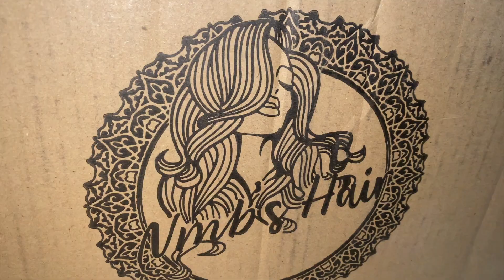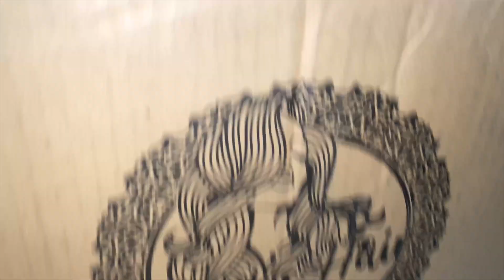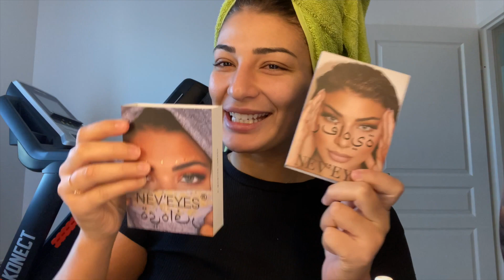JE RETOURNE CHEZ MA MERE !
weshhhh_______

La team je vous retrouve après 3 mois d'absence. Beaucoup de travail, un besoin de me ressourcer et de me retirer des réseaux pour mieux revenir !Vous m'avez manqué !!!
 Quoi de mieux qu'un RHLOG pour ça sans prise de tête en famille ?

*Je vous mets les informations plus bas :

Tu veux me suivre sur insta ? / nevyanmb

**Tu peux aussi suivre mes comptes pro cheveux et lentilles :
- neveyes  -nmbshair

Tu veux avoir une chevelure en bonne santé ou encore changer la couleur de tes yeux c'est par